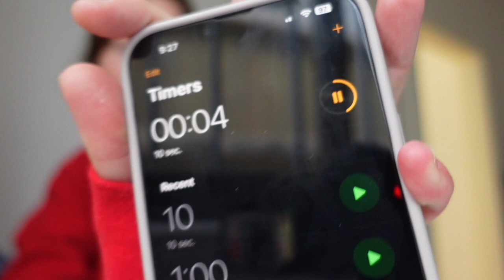Get To Know Me... In QUADROPHONIC SOUND!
hiiiiiiiii

this little vid is all about meeeee telling you some fun facts about me BUT I didn't make it boring so don't think its boring hahaha, its a game...
I have to say 5 facts about me in 10 seconds and so on... :))) youll see what I mean when you watch hehehehe